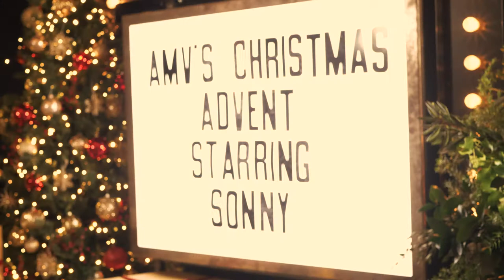AMV ADVENT | DEC 15th | Sonny Tennet - All I Want For Christmas Is You